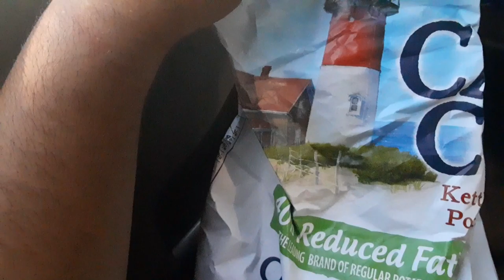Shout out to drewsfoodreviews